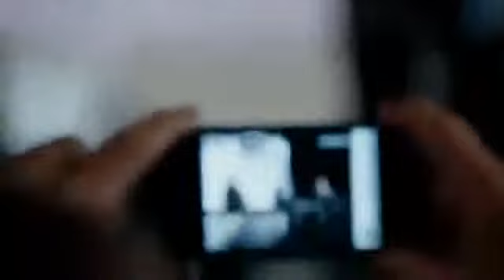Most honest three minutes ever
Perfect description of American in this day. Glad someone is finally being honest and speaking out. Wake up people!